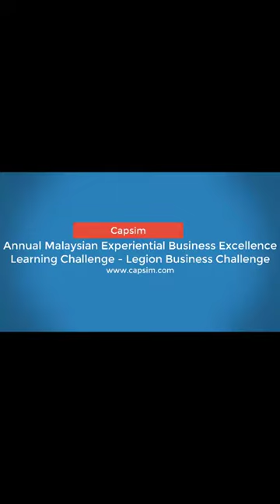Testimonial from Sunway College's participant about their experiences from the Capsim simulation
This is a video footage from the participant from the Sunway College who experienced the Capsim business strategy simulation that we will include into our courses.